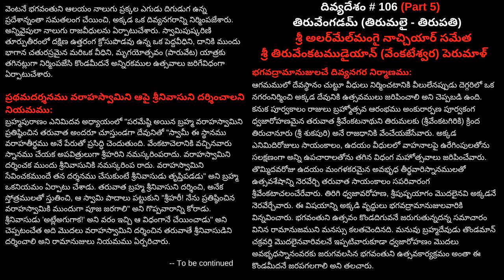614 వ నామము : ఓం శ్రీనివాసాయ నమః : 1000 రోజుల తపస్సు - విష్ణు నామం/రామాయణం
ఒక రోజంతా ఈ నామాన్ని తలంచటమే తపస్సు :
వేలాది భక్తులతో కలసి చేస్తున్నారు కనుక మీకు విశేష ఫలితం వస్తుంది
విష్ణు సహస్ర నామము

అమెరికాలోని ఆర్కన్సా రాష్ట్రంలోగల బెంటన్‌విల్‌ పట్టణంలోని శ్రీకృష్ణ బృందావనక్షేత్ర ఆచార్యులు శ్రీగట్టు నర్మదావేణుగోపాలస్వామి సత్సంగంలో భక్తుల ప్రశ్నలకు వారిచ్చిన సమాధానాలు.

ఏమిటీ 1000 రోజుల తపస్సు?
పరమాత్మ అఖిలాండకోటి బ్రహ్మాండ నాయకుడు. సకల సృష్టిలో కేవలం మనిషికి మాత్రమే వాక్కును, బుద్ధిని ప్రసాదించి, నిత్యజీవితానికి అవసరమయిన సకల సదుపాయాలు, విభూతులు అనుగ్రహించాడు. ఇన్ని రకాల సుఖాలను అనుభవిస్తూ, ప్రకృతిలోని అన్నిటినీ వాడుకుంటూ, వాటిని ప్రసాదించిన పరమాత్మకు కృతజ్ఞత చెప్పడం మనిషిగా మన కనీస కర్తవ్యం. అలా చెప్పకపోవడం కృతఘ్నత. కృతఘ్నుడికి ప్రాయఃశ్చిత్తం లేదని శాస్త్రవాక్కు. శ్రీవిష్ణుసహస్రనామాలలోని వెయ్యి నామాలతో ఆ భగవంతుడి కళ్యాణగుణాల్ని వర్ణించారు మన మహర్షులు. ఒక్కొక్క గుణం మన జీవితానికి, మన మనుగడకీ కారణం కనుక ఆనామాల్లోని వెయ్యినామాలనూ ఒక్కొక్క నామాన్ని ఒకరోజుపాటు మననం చేసుకుంటూ ఉండడమే ఈ వెయ్యిరోజుల తపస్సు.

కార్యక్రమ స్వరూపమేమిటి?
ప్రతి రోజూ యూట్యూబ్ ఛానల్లో ("Gattu's Karishye Vachanam Thava") ఒకనామము దాని సంక్షిప్త అర్థంతో రోజుకొక వీడియో పంపిస్తాను. అన్ని దేశాల్లోనివారూ - తమ మానసిక శాంతిని మరియు ప్రపంచశాంతిని కోరుకునే ప్రతిఒక్కరు ఆ నామాన్ని ఆ రోజంతా - మరుసటిరోజు మరొక నామం వచ్చేంతవరకూ స్మరిస్తూ ఉండాలి. అలా కోట్లాదిమంది ఒక నామాన్ని ఒకరోజంతా ఏకధాటిగా స్మరించడంవల్ల వచ్చే భక్తి ప్రకంపనలు వారితోపాటు, ప్రపంచం మొత్తానికీ శాంతిని చేకూరుస్తుందనడంలో సందేహంలేదు.  మనసులో ప్రవాహంగా వచ్చే రకరకాల ఆలోచనలని ప్రక్షాళన చేయటనికి ఇట్లాంటి తపస్సు కంటే మరొక మార్గంలేదని భగవానుడే స్వయంగా భగవద్గీతలో 18వ అధ్యాయంలో చెప్పాడు కదా! ఆలోచన ప్రక్షాళన అయితే చాలు మనిషిలో దుష్టప్రవర్తనలు ఆగుతాయి.

పీఠాధిపతులు, మఠాధిపతులకు విజ్ఞప్తి అన్నారు - వారికి ఏమని పిలుపునిస్తున్నారు?
వారికి పిలుపును ఇచ్చేటంతటివాడిని కాదు కానీ వారంతా కూడా తమ శిష్యగణాలకి ఈ తపస్సులో పాలుపంచుకోవాల్సిందిగా పిలుపునివ్వమని విజ్ఞప్తి చేస్తున్నాను. ఇట్లాంటి అవకాశం మాటిమాటికీ రాదుకదా!

గొప్ప గొప్ప పీఠాధిపతులుండగా ఇది మీరు మొదలుపడితే అందరూ మీతో కలిసి వస్తారంటారా?
ఇది నా అలోచన అనటం తప్పు. ఇది సాక్షాత్తూ శ్రీకృష్ణపరమాత్మ నా మనసులో కల్పించి, నాద్వారా అందరికీ తెలియజేసిన ఆలోచన.

హైందవ సంస్కృతిలో ఎన్నో సాంప్రదాయాలున్నాయి, వారంతా మీతో కలిసివస్తారా?
ప్రపంచశాంతికోసం చిన్న చిన్న భేదాలను పక్కన పెట్టి అందరూ ఒక్క ఆలోచనతో ముందుకు సాగటమే ఈ తపస్సుయొక్క ముఖ్య ఉద్ధేశ్యం.

మరి మీ గురువుగారైన చినజీయరుస్వామివారు చేస్తున్నారా?
భగవదాధీనమైన వారి స్ఫూర్తిద్వారానే నాలోనుండి ఇలాంటి ఆలోచనలు బయటకి వస్తాయి.

ఈ 1000 రోజుల తపస్సు ఎప్పుడు మొదలయ్యింది?
ప్రపంచ  చరిత్రలో ధర్మానికే ప్రతిరూపమయిన భీష్ముడు శ్రీవిష్ణుసహస్రనామాన్ని పాండవులకు ఉపదేశంచేసిన భీష్మ ఏకాదశినాడు (ఫిబ్రవరి 5, 2020న) ప్రారంభమయింది.

ప్రారంభమయ్యింది అంటున్నారు, మరి ఇప్పుడే తెలిసినవారు మధ్యలో చేరవచ్చా?
ఎప్పుడైనా చేరవచ్చు. చివరిరోజైనా చేరవచ్చు. అలాగని చివరి రోజువరకూ చూడకండి. తెలిసిన మరుక్షణమే చేరండి.

అసలు తపస్సు అంటే ఏమిటి?
ఈ రోజు వచ్చిన నామాన్ని మరుసటిరోజు తర్వాతి నామం వచ్చేవరకూ మనసులో పదే పదే ధ్యానించడమే తపస్సు.

ఈ తపస్సుయొక్క ప్రయోజనం ఏమిటి?
ఒక ఇంట్లోని నలుగురు నాలుగు రకాలుగా ఆలోచిస్తే అది ఇంట్లో అశాంతి. అలా కాకుండా నలుగురూ ఒకే రకమైన భావజాలంతో గడిపితే కదా ప్రశాంతి?! అలా ప్రతీఇల్లూ ప్రశాంతంగా ఉండటమే  ప్రపంచ శాంతి. ప్రపంచంలోని అందరినీ ఒక్కతాటిపై తీసుకువచ్చి, ఒక భావనతో, ఒక నామస్మరనతో, ఒక రోజంతా గడపగలిగి, అలా ఒక వెయ్యిరోజులపాటు సాగే ఈ తపస్సు శాంతి ప్రకంపనలని ప్రపంచానికి తప్పనిసరిగా అందిస్తుంది.

ఈ తపస్సు ఎవరెవరు చేయవచ్చు?
అందరూ చేయవచ్చు. పిల్లలు, పెద్దలు, వృద్ధులు, స్త్రీలు, పురుషులు, కుల, వర్గ తారతమ్య భేదాలు లేని మానసిక పూజ ఈ 1000 రోజుల తపస్సు.

ఈ తపస్సులో పాల్గొనడానికి ఇతర అర్హతలేమిటి?
ఏ విధమైన అర్హతలూ అవసరం లేదు. ఎవరైనా, ఎప్పుడైనా, ఎక్కడైనా, ఎంతైనా చేయవచ్చు.

ఇప్పటివరకూ ఎంతమంది ఈ తపస్సులో పాల్గొన్నారు?
ప్రపంచవ్యాప్తంగా ఖండఖండాలనుంచి ఇప్పటివరకూ 50వేలమందికి పైగా ఈ తపస్సులో చేరడం జరిగింది.

ఈ వెయ్యి రోజుల తపస్సులో పాల్గొనాలంటే ఏమి చేయాలి?
నా యూట్యూబ్‌ ఛానల్లో చేరండి.

ఇప్పటివరకూ మీరు చేసిన ఇతర విశేష కార్యక్రమాలు ఉన్నాయా?
గీతాస్థూపం - ప్రతిమనిషిలోని బలహీనతలని తొలగించి, ధైర్యంగా జీవితాన్ని సాగిస్తూ విజయం వైపు తీసుకువెళ్ళగలిగిన, ప్రపంచంలోని అన్ని మతాలవారిచేత కీర్తించబడిన శ్రీభగవద్గీతకి ఒక నిర్మాణస్వరూపం కల్పించాం. ఇది ప్రపంచంలోనే మొట్టమొదటిది.

భక్తిపరంగానే కాకుండా, సామాజికపరంగా కూడా గీతాస్థూపం వంటి నిర్మాణాలు ప్రతిగ్రామాల్లో వస్తే రైతుల ఆత్మహత్యలు, సామాన్యుడి ఆక్రందనలు అన్నీ ఆగుతాయి. ఇది అన్నిరకాల కష్టాలని తొలగించగలిగిన అద్భుతమైన పరిష్కారం అని మనచరిత్రలోనే నిరూపణ అయ్యింది. ఎందుకంటే అర్జునుడికి ఒక్కసారిగా అన్ని కష్టాలు చుట్టుముట్టి, ఆత్మహత్యకు కూడా సిద్ధమయినవాడిని కర్తవ్యోన్ముఖుడిని చేసి విజయం తెచ్చిపెట్టింది ఈ భగవద్గీతే కదా. కాబట్టి ఇది ఎవరికైనా అలాగే సహకరిస్తుంది అనడంలో సందేహం లేదు.

చివరగా వెయ్యిరోజుల తపస్సు గురించి సామాన్యులకి మీరిచ్చే సందేశం ఏమిటి?
ఎటువంటి నియమ నిబంధనలు లేకుండా ప్రతిఒక్కరు చేయగలిగి, ఎవరిపనులు వారు చేసుకుంటూ కూడా మనసులో ధ్యానిస్తూ చేయగలిగిన తపస్సు ఇది. ఎంతమంది చేరితే అంత ఫలితాన్ని ఇవ్వగల తపస్సు. మీరు చేరండి, స్నేహితులను, బంధువులను చేర్చండి. మీకూ శాంతి - ప్రపంచానికీ శాంతి. "లోకాః సమస్తా సుఖినో భవంతు" అన్న ఆర్షవాక్కుకు అర్థం ఇదే! జై శ్రీమన్నారాయణ!!